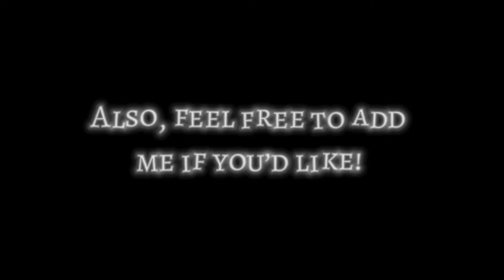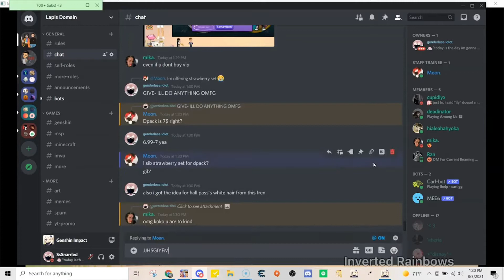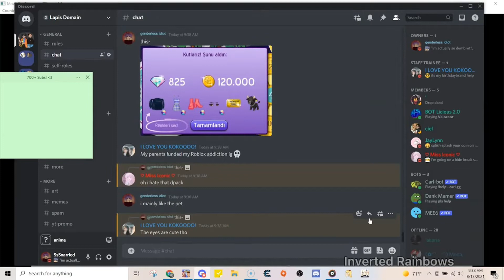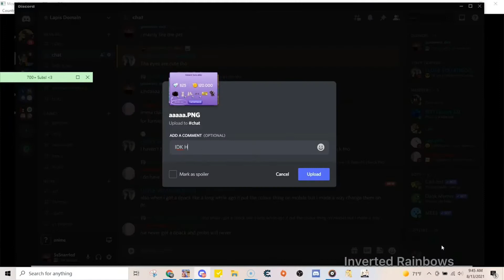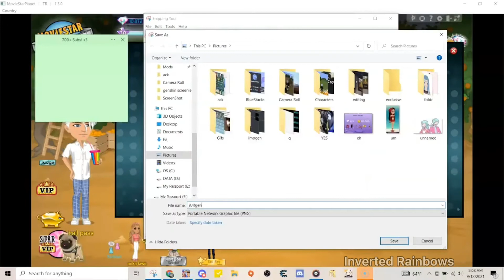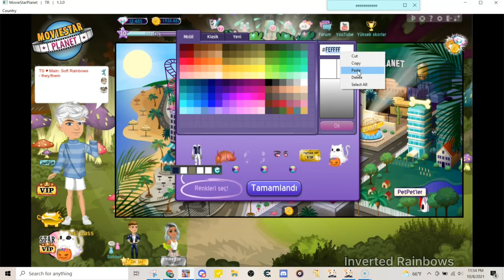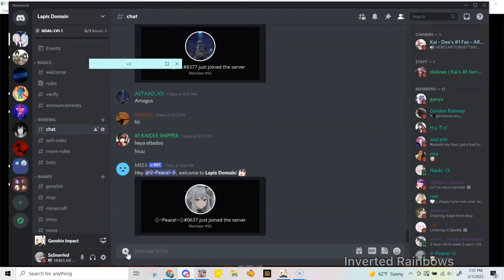Buying VIP/Diamond Pack Compilation - MSP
im very happy with how this video came out tbh

let's be friends cos if you took the time to read this you're definitely

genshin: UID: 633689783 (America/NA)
msp: Soft Rainbows (TR) - I have other accounts, ask for them in the comments :)

as i was saying if you took the time to read this you're cool and i wanna be your friend SO